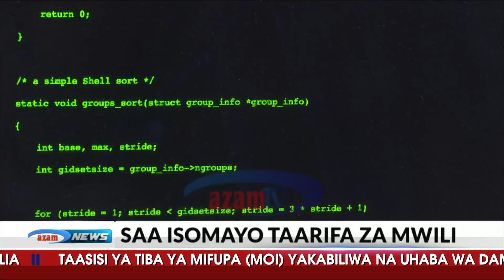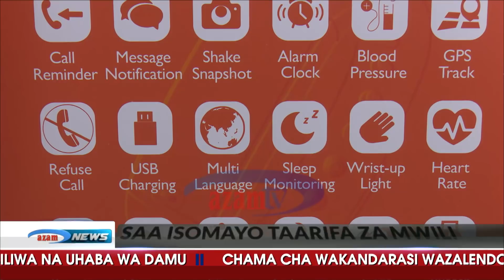NYENZO - Teknolojia inavyozidi kurahisisha maisha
Tazama ugunduzi mpya wa kiteknolojia ambapo mapigo ya moyo ya binadamu hupimwa kwa kutumia saa maalum. Ungana na Hassan Mhelela ili kujifunza zaidi